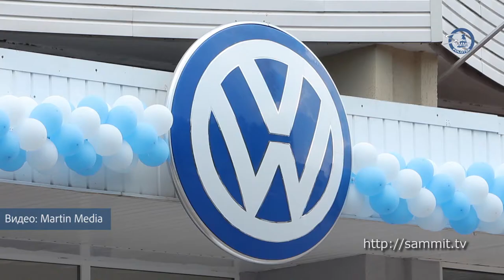В Беларуси презентовали новый Volkswagen Polo